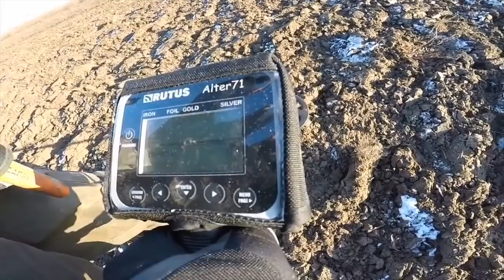Makro Kruzer vs Nokta Impact który wybrać?! (Subtitles)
Jaki wykrywacz Nokta Impact czy Makro Kruzer??